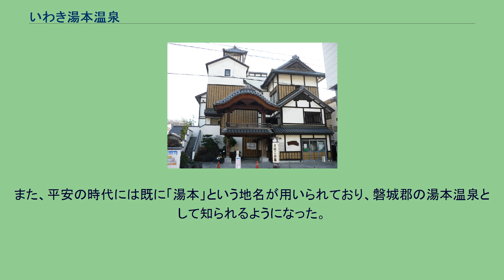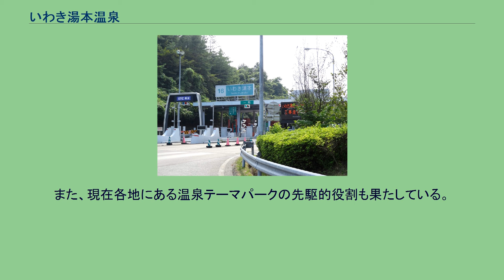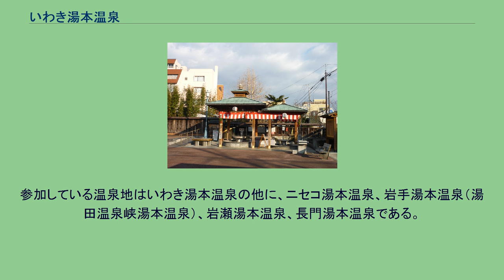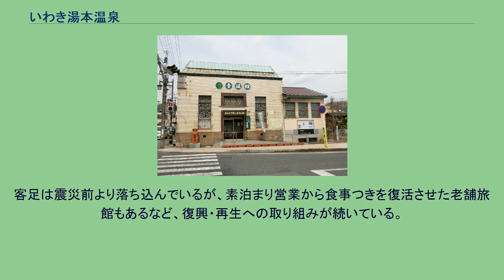いわき湯本温泉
いわき湯本温泉（いわきゆもとおんせん）は、福島県いわき市（旧国陸奥国、明治以降は磐城国）にある温泉。
かつては常磐湯本温泉と呼ばれていた。
1300年以上の歴史を持ち、湯本の地名は平安時代に遡る。
源泉温度は58.3度で、毎分5,000Lの湧出量がある。
現在は、かつてこの地にあった常磐炭田の坑底をボーリングして温泉を汲み上げている。
月岡温泉、磐梯熱海温泉とともに「磐越三美人湯」に数えられている。
湯本駅前から山側に、温泉通り沿いに温泉街が広がる。
その中の「さはこの湯」は日帰り入浴施設に近い感じである。
温泉街の西側には巨大温泉リゾート施設「スパリゾートハワイアンズ」が存在する。
また同じく温泉街西側にある日本中央競馬会競走馬リハビリテーションセンターには馬用の温泉入浴施設があり、しばしばテレビ番組で競走馬が温泉に浸かってる様子が放映される。
温泉神社 開湯の歴史は古く、奈良時代であるとされ、古くはこの地を「佐波古」と呼んだ。
伝承によると、傷を負った一羽の丹頂鶴がこの地の泉に降り立ち、湯浴みをしている所、可哀相に思った若夫婦の旅人が傷口を丹念に洗い流したところ、そのツルは元気に飛び立ち、そして数日後ツルが化けた貴女が現れ、巻物を2人に授けた。
そこにはこの御湯を開き、天寿を全うせよとあり、以来そこに「佐波古」の湯が開かれたとされる。
延長五年の『延喜式神名帳』には、この湯に鎮座する磐城郡温泉（ゆの）神社の名前が撰上されるようになり、それに因みいつしか「日本三古泉」という言葉を宣伝文句に用いるようになった（因みに『日本書紀』に記載された「日本三古湯」が採り上げられる場合は有馬温泉、道後温泉と並び、「牟婁の湯」すなわち白浜温泉が該当する）。
また、平安の時代には既に「湯本」という地名が用いられており、磐城郡の湯本温泉として知られるようになった。
また、鎌倉時代には「三箱の湯」として、信濃御湯、名取御湯ともに三御湯に数えられている（いわき湯本の代わりに犬養御湯が入る場合もある）。
以上の宣伝も兼ねた経緯で神聖な湯として名を馳せ、その効能も旅人などに知られるようになり、湯治の名所として発展を遂げるようになった。
江戸時代には陸前浜街道の宿場としても栄えた。
明治時代に入って石炭採掘（常磐炭田、磐城炭鉱を参照）が始まると、坑内から温泉が多く出水した。
このことは地底の泉脈が破壊されたことを意味し、1919年に温泉の地表への湧出は止まってしまった。
その後、炭鉱側との協議により温泉が復活することができたのは1942年である。
スパリゾートハワイアンズ 石炭産業が斜陽化すると、採掘に携わっていた常磐炭礦は石炭産業から観光産業への脱却を図った。
1966年には常磐ハワイアンセンター（現・スパリゾートハワイアンズ）をオープンする。
当時は珍しかった温泉プールやレジャー施設、その中でもフラダンスショーを目玉にした狙いは成功し、常磐湯本温泉の名を一気に高めた。
センター従業員やダンサー、バンドメンバーには炭鉱従業員とその家族を採用するなど、失業した炭鉱従業員・家族に雇用の場を与え、生活支援をするという側面もあった。
また、現在各地にある温泉テーマパークの先駆的役割も果たしている。
オイルショックの時は、館内の気温を調整するボイラーが原油価格高騰により充分な室温を保てず、「常磐アラスカセンター」などと揶揄されたこともあるが、その後は復活して今日を迎えている。
この炭鉱から観光へのストーリーは『フラガール』として映画化された。
また、この時に「常磐湯本温泉」から「いわき湯本温泉」に改名している。
日本各地に存在する「湯本温泉」とともに「ゆもと湯けむり5名湯」という宿泊スタンプラリーを定期的に開催している。
参加している温泉地はいわき湯本温泉の他に、ニセコ湯本温泉、岩手湯本温泉（湯田温泉峡湯本温泉）、岩瀬湯本温泉、長門湯本温泉である。
2008年1月には、別府温泉で行われているオンパクを導入し、「いわきフラオンパク」というイベントを開催している。
オンパクの開催は日本で4番目である。
2011年に発生した東日本大震災やそれに伴う福島第一原子力発電所事故で、設備・風評被害を受けた。
客足は震災前より落ち込んでいるが、素泊まり営業から食事つきを復活させた老舗旅館もあるなど、復興・再生への取り組みが続いている。
旅館の一軒「古滝屋」が2021年3月12日、福島原発事故について展示する「考証館」を開設した（原子力災害考証館 furusat...